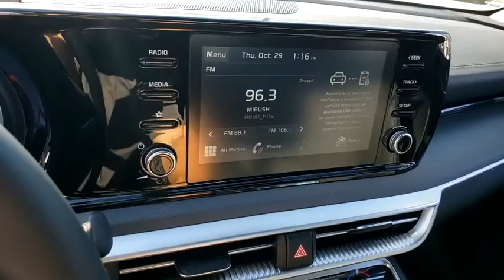2021 KIA K5 Henderson, Las Vegas, Bullhead City, Centennial, St George, NV 035761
Passion Red New 2021 KIA K5 available in Henderson, Nevada at Towbin Kia. Servicing the Las Vegas, Bullhead City, Centennial, St George, NV area.

Towbin Kia
260 N Gibson Rd

2021 Kia K5brbrTowbin Kia is the number one kia dealership in Las Vegas for a reason. As you search for the perfect new car, you will find that we carry the highest overall ratings and reviews, the lowest prices, and the most convenient ways to shop in Las Vegas for a new Kia. Our mission is to make customers happy whether you buy a vehicle from us or not. That includes our highly rated service department where we truly create customers for life. Enjoy the convenience of shopping from home and have a vehicle delivered right to your driveway. Instead of ordering online from other online only dealers and never seeing your consultant again, with Towbin Kia you have the benefit of both a local dealership and an online experience. We offer a conveniently located dealership in the Valley Auto Mall, long term employees, and fully online ordering of your next vehicle. Feel confident in owning your next vehicle with world class follow up and follow through, before, during, and after your purchase. Search each Kia model by lowest price and you will see the Towbin Kia difference.brbr2021 Kia K5 GT-Line Wow, Kia did it again with another homerun design! The all new K5 will make you fall in love with driving again. With its driver-oriented cockpit, advanced technology, turbocharged engines, stability enhancing wide-track suspension, torque-vectoring All-Wheel Drive options, and all-new platform, this sporty mid-sized sedan will completely transform your driving experience.brbrPassion Red 4D Sedan FWD 1.6L I4 DGI 8-Speed Automatic
Side Impact Beams,Forward Collision-Avoidance Assist (FCA) and Rear Cross-Traffic Collision Avoidance-Assist (RCCA),Blind-Spot Collision Warning Blind Spot,Tire Specific Low Tire Pressure Warning,Dual Stage Driver And Passenger Front Airbags,Curtain 1st And 2nd Row Airbags,Airbag Occupancy Sensor,Rear Child Safety Locks,Outboard Front Lap And Shoulder Safety Belts -inc: Rear Center 3 Point, Height Adjusters and Pretensioners,Rear View Monitor with Parking Guidance Back-Up Camera,Front Bucket Seats -inc: 8-way power adjustable driver seat w/2-way lumbar support and 6-way manually adjustable front passenger seat,Driver Seat,Passenger Seat,60-40 Folding Bench Front Facing Fold Forward Seatback Rear Seat,Manual Tilt/Telescoping Steering Column,Sport Leather/Metal-Look Steering Wheel,Front Cupholder,Rear Cupholder,Remote Releases -Inc: Smart Trunk Proximity Cargo Access and Power Fuel,Cruise Control w/Steering Wheel Controls,Dual Zone Front Automatic Air Conditioning,HVAC -inc: Underseat Ducts,Glove Box,Driver Foot Rest,Full Cloth Headliner,Metal-Look Gear Shifter Material,Interior Trim -inc: Chrome/Metal-Look Interior Accents,Day-Night Rearview Mirror,Driver And Passenger Visor Vanity Mirrors w/Driver And Passenger Illumination, Driver And Passenger Auxiliary Mirror,Full Floor Console w/Covered Storage, Mini Overhead Console and 1 12V DC Power Outlet,Front Map Lights,Fade-To-Off Interior Lighting,Full Carpet Floor Covering,Carpet Floor Trim and Carpet Trunk Lid/Rear Cargo Door Trim,Cargo Space Lights,Driver / Passenger And Rear Door Bins,Delayed Accessory Power,Systems Monitor,Redundant Digital Speedometer,Outside Temp Gauge,Analog Display,2 Seatback Storage Pockets,Manual Adjustable Front Head Restraints and Manual Adjustable Rear Head Restraints,Front Center Armrest and Rear Center Armrest,Perimeter Alarm,Engine Immobilizer,1 12V DC Power Outlet,Air FiltrationRadio: AM/FM/MP3 Audio System -inc: 6 speakers, 8 color TFT touchscreen, HD Radio, USB ports, Bluetooth wirel